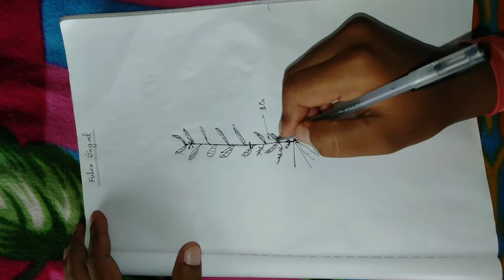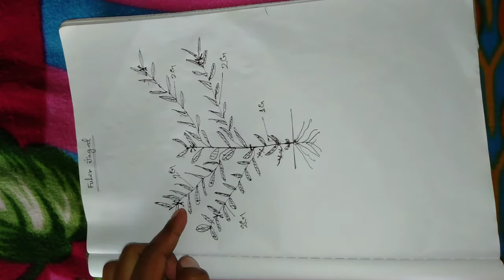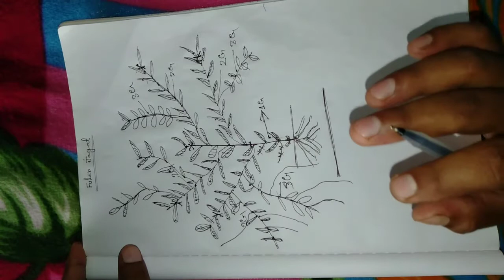How To 3G Cutting Cucumber Plant.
how to 3g cutting cucumber plant.ki kore beshi cucumber pabe sai niya ai video ta te details deya ache.step by step deya ache valo kore video ta dekhun r barite 10 gun sosa folan#Fulerjagat#suvam#bangaliYouTubechannel.music-ncsoti oborsai gach tike machai tulben